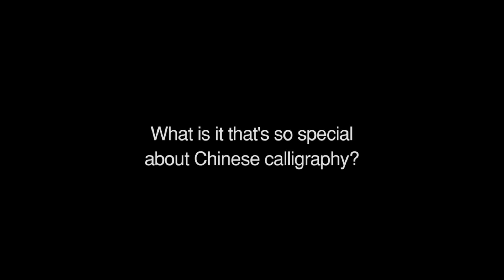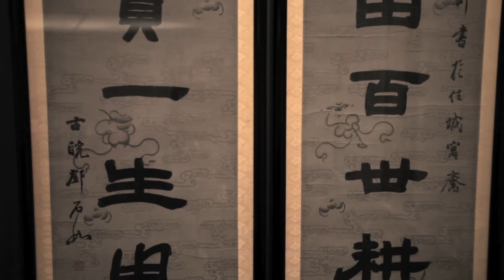What's so special about Chinese calligraphy?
Senior Curator of Chinese Art, Michael Knight, discusses the importance of Chinese calligraphy and the "Thousand-Character Classic" in the exhibition, "Out of Character: Decoding Chinese Calligraphy" (on view at the Asian Art Museum from October 5, 2012-January 13, 2013).